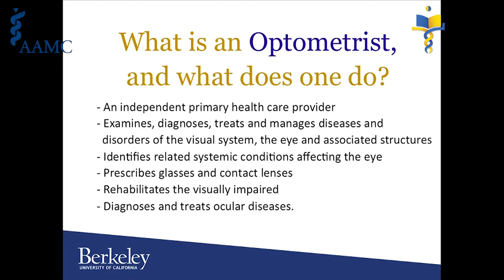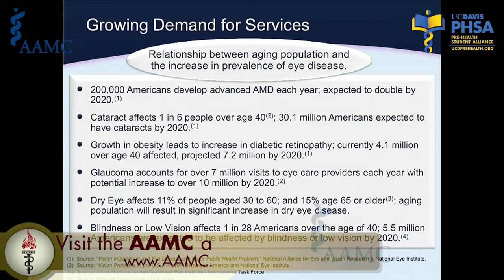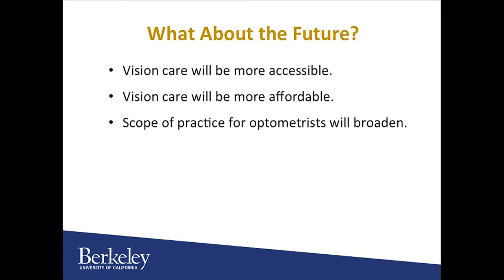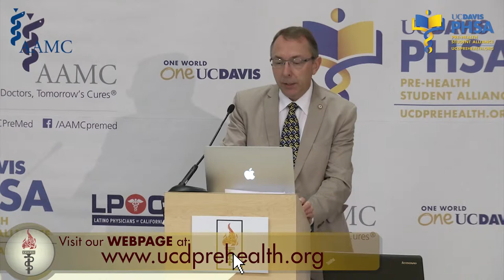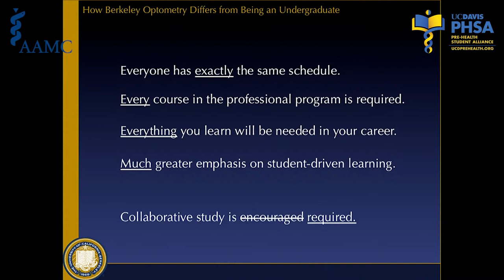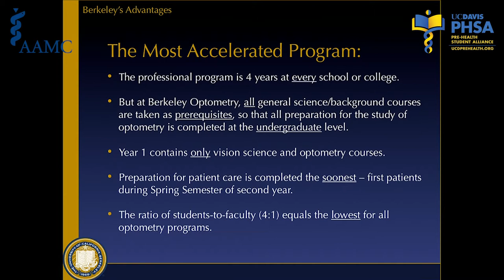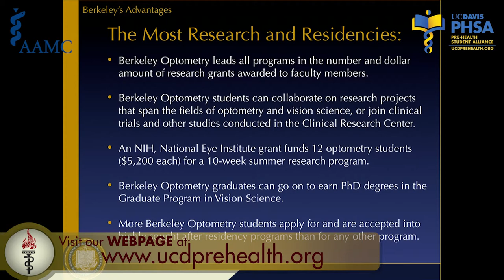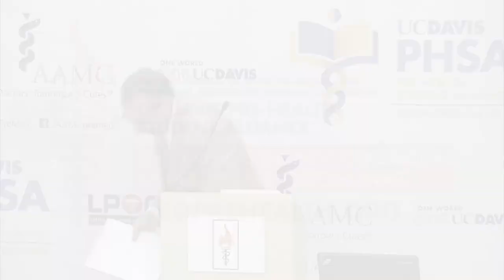Keynote: John Flanagan, PhD, FAAO, MCOptom (2014)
John Flanagan, PhD, FAAO, MCOptom
Dean of Optometry, University of California, Berkeley

12th Annual UC Davis Pre-Health & Pre-Medical National Conference